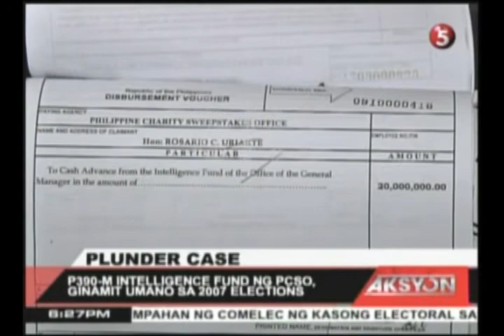P300-m intelligence fund ng PCSO, ginamit umano sa 2007 election